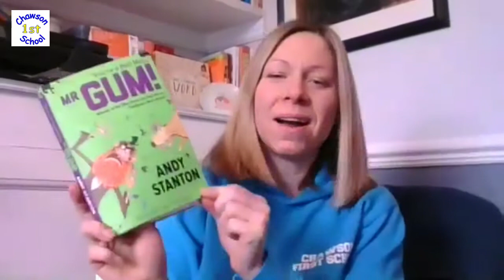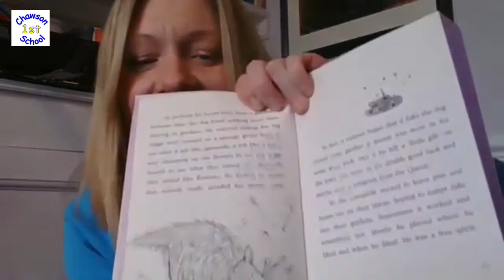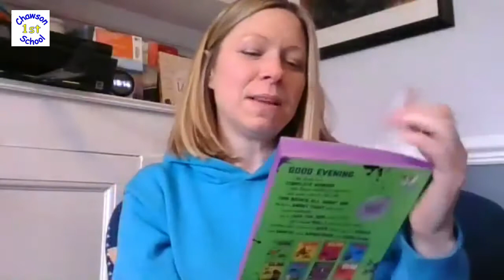You're a Bad Man Mr Gum - Chapter 2